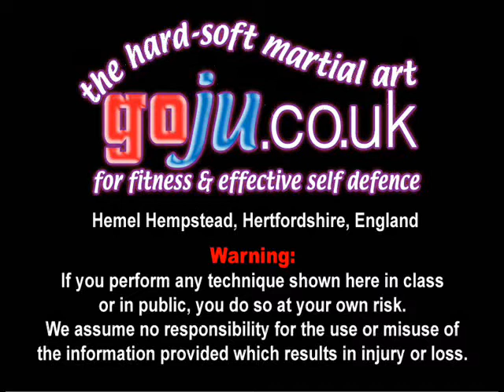Tom Hill's Karate Dojo; Defense against; Low stabbing attack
Assisted by; Stephen Atkins.

12; Swords of El Cid.

11; Jujitsu Terminology.

10; Valhalla's Swordsmith.

9; Sort Out the UK Dan Grades.

8; How to Run a Karate Club.

7; Karate Terminology.

6; Essays for Black Belt.

5; Goju Ryu San Dan Gi.

4; Gekisai Dai Ichi. (to destroy part one)

3; The UK Law on Self-Defence

2; A Guide To The Art Of Self Defense